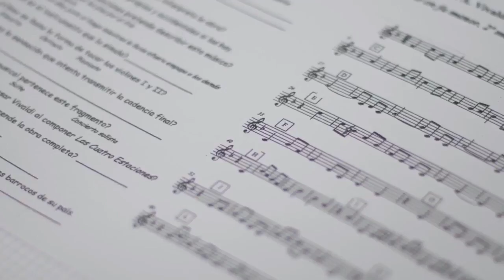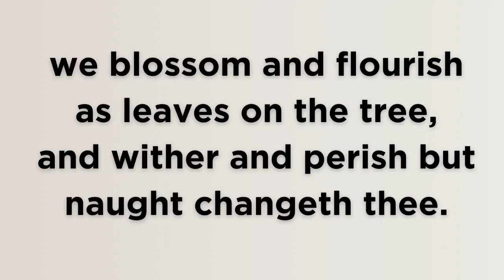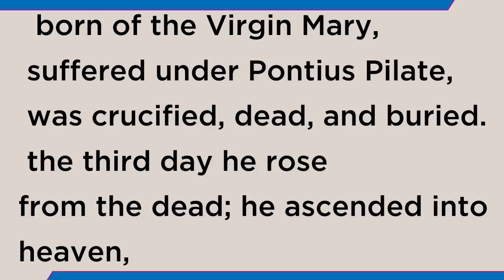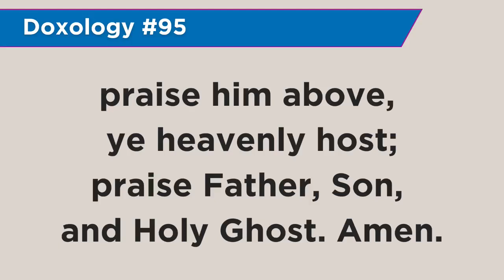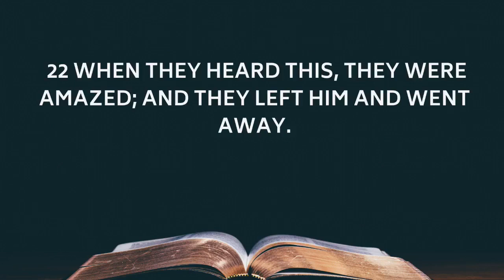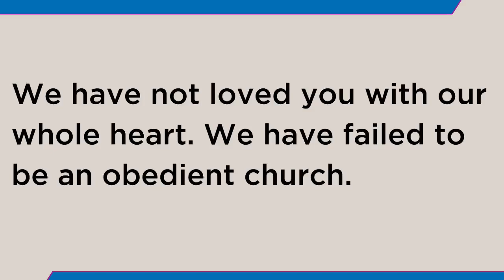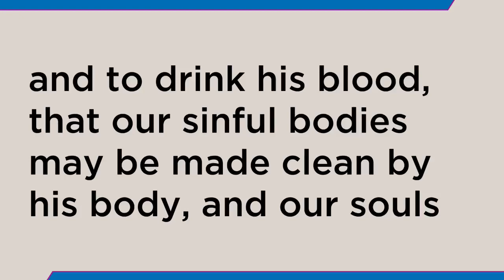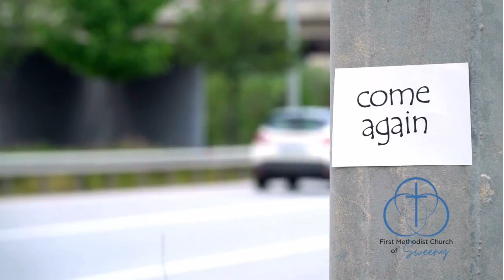Oct 22 2023